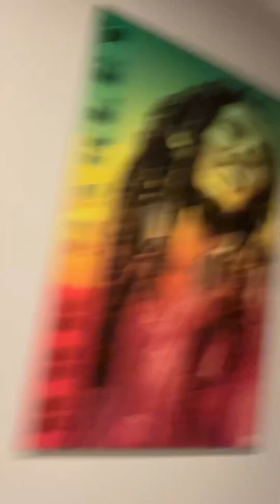Universal SpringBreak Vacation DaytonaBeach HardRock Simpsons MardiGras ￼￼￼￼￼￼￼